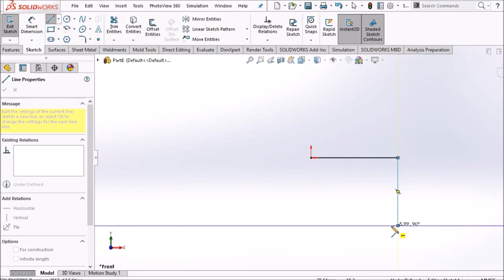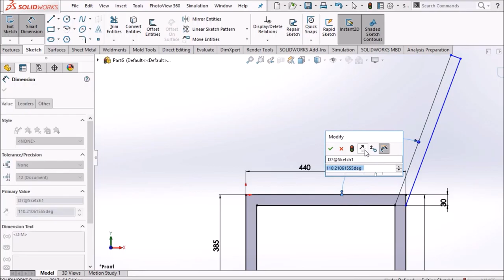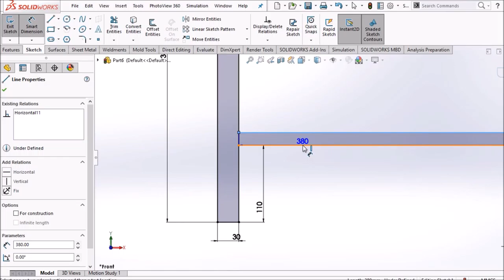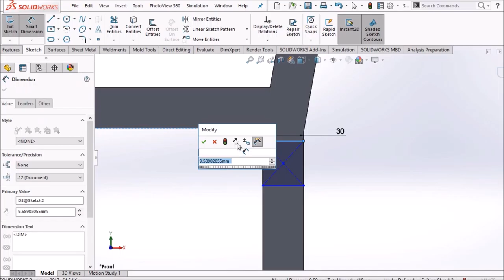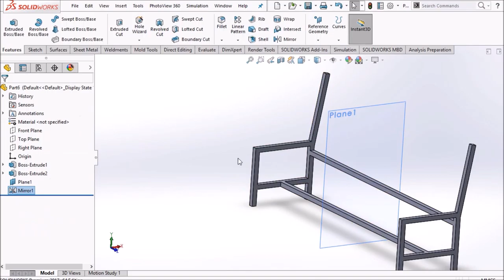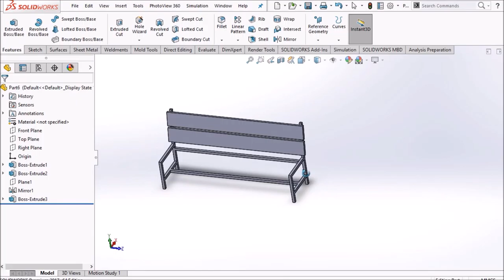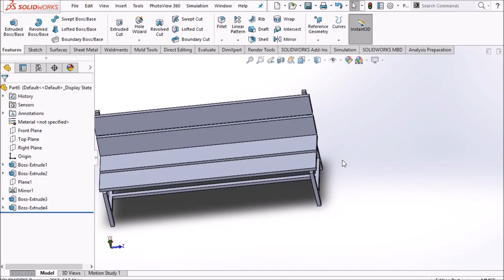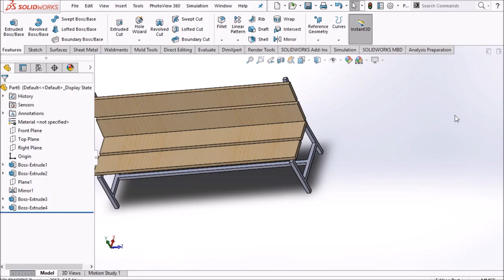Design a garden bench using the most powerful design software, Solidworks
Designing a garden bench using SolidWorks, a powerful 3D CAD software, allows for precise and detailed modeling. Below are the general steps to design a garden bench:

Step 1: Create a New SolidWorks Project:

Open SolidWorks and create a new project or file.
Step 2: Define Bench Dimensions and Style:
2. Decide on the dimensions of the garden bench, including its length, width, and height. Determine the style and shape of the bench, whether it's a traditional wooden bench, a modern metal bench, or a combination of materials.

Step 3: Sketch the Bench Profile:
3. Use the sketching tools in SolidWorks to create the 2D profile of the bench seat and backrest. You can design it as a single sketch or as separate sketches for the seat and backrest.

Step 4: Convert the Sketch into 3D:
4. Extrude the 2D sketch to give it depth and create the 3D shape of the bench. You can specify the thickness for the seat and backrest.

Step 5: Add Legs and Supports:
5. Design the bench legs and supports. You can use additional sketches and extrusions to create the legs. Ensure that the bench is stable and can support the weight of users.

Step 6: Enhance the Design:
6. Consider adding decorative elements or features like armrests, slats, or curved contours to enhance the bench's aesthetic appeal.

Step 7: Apply Materials and Textures:
7. Apply appropriate materials and textures to the bench components. For example, you can assign wood textures to wooden parts and metal textures to metal parts.

Step 8: Assembly (Optional):
8. If your garden bench design involves multiple components that need to be assembled, create an assembly file and insert individual parts into it. Ensure proper alignment and fit.

Step 9: Test the Design:
9. Simulate the bench's placement in a garden or outdoor setting to evaluate how it fits within the environment.

Step 10: Rendering (Optional):
10. If you want to create realistic images of the garden bench, set up lighting, camera angles, and rendering settings to produce high-quality renderings.

Step 11: Create Technical Drawings:
11. Generate technical drawings that include dimensions, tolerances, and assembly instructions if applicable. These drawings will be useful for manufacturing.

Step 12: Save and Export:
12. Save the SolidWorks project and export the 3D model and drawings in the required formats for further use or manufacturing.

Remember to ensure that the design meets ergonomic and safety standards, and consider factors like weather resistance and durability if the bench will be placed outdoors. SolidWorks provides a comprehensive set of tools for detailed 3D modeling and design, making it a suitable choice for creating complex structures like garden benches.

Bank bank design design Solidworks Solidworks seat
Eng Mohammad Nezar Wardeh

Solidworks
Design
Prudaction and design
Solidworks Deisgn
 3D Printer